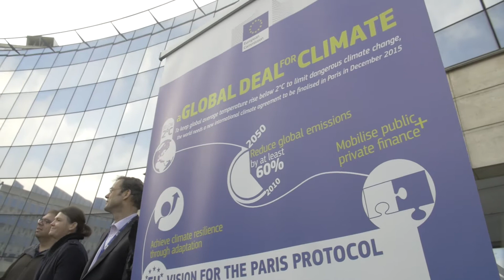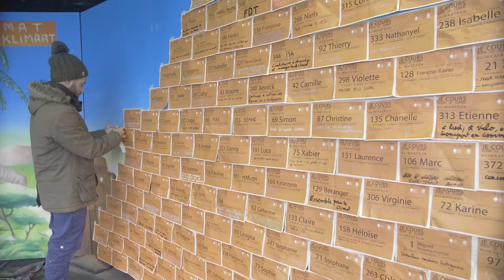Je cours pour le climat | Klimaatrun 2016